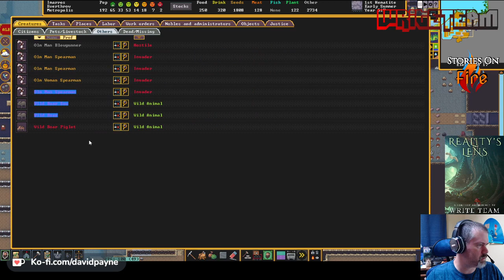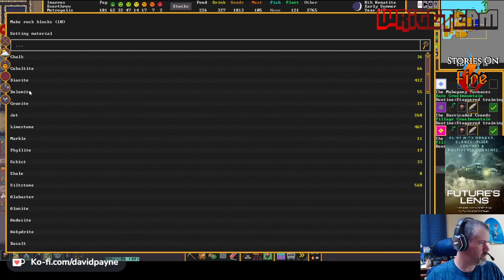Dwarf Fortress - Everthrow - Session 8a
Overall goals: Build a military fort to eventually take on the undead hordes and rebuild the Sling of Immortality

Session notes: Quick chat about the session goals (Build a Lava Fountain and surface protection), Fort Tour, Try to reclaim my captured dwarves from the undead, and a webspinner Forgotten Beast

Pick up a book with one of my stories in it:
Warped Lens comes out September 24th!